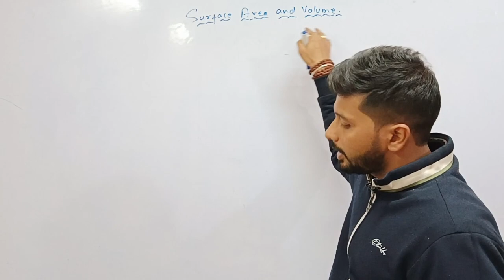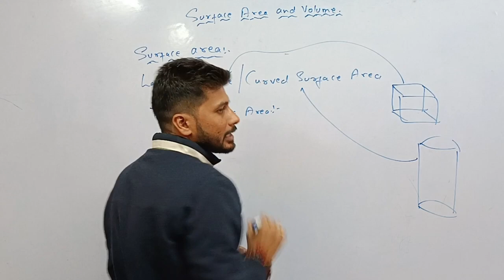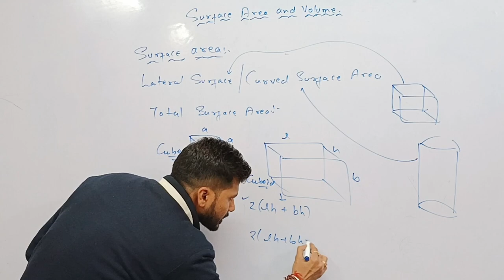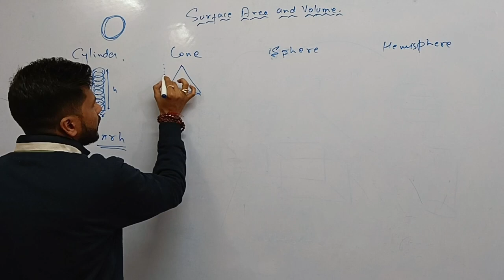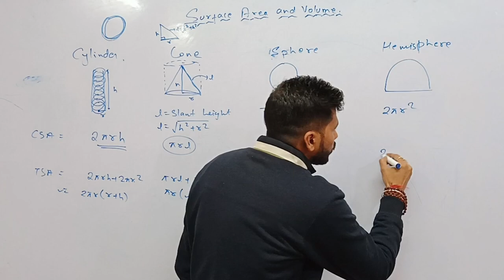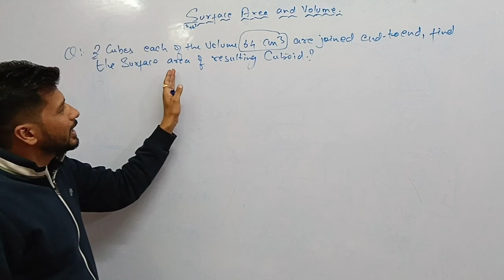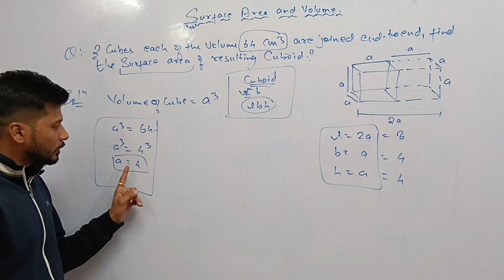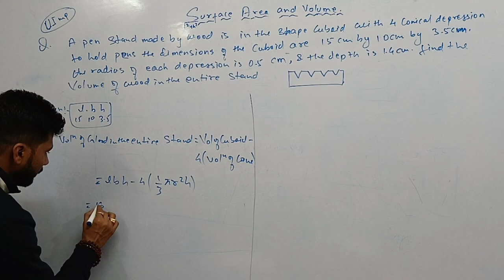Surface Area and Volume/ One-shot 2023-24 Series/Class 10/ Maths/CBSE/State Boards/ by Abhishek Sir